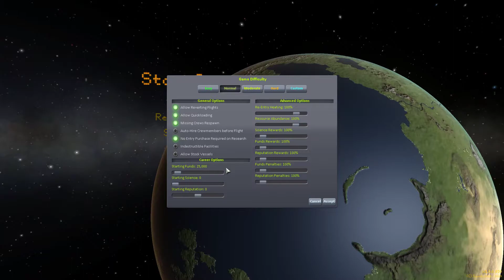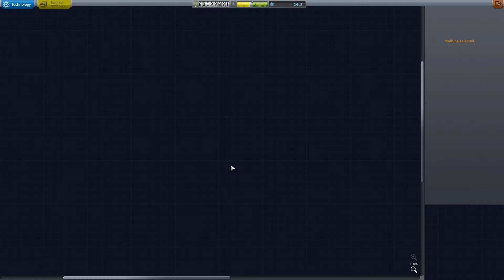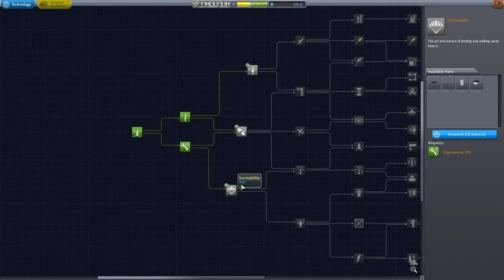Let's Play Kerbal Space Program 1.0 Teil 1: Ahhhhh! Neue Aerodynamik!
Kerbal Space Program ist eine Raumfahrt-Simulation des mexikanischen Publishers Squad. Nach mehreren Jahren als kultiges Early Access-Spiel ist es 2015 offiziell veröffentlicht worden.
In Teil 1 gewöhnen wir uns an kleine Änderungen zur Beta-Version und lernen, dass man sich mehr Gedanken über das Anbringen von Flügeln anbringen muss.